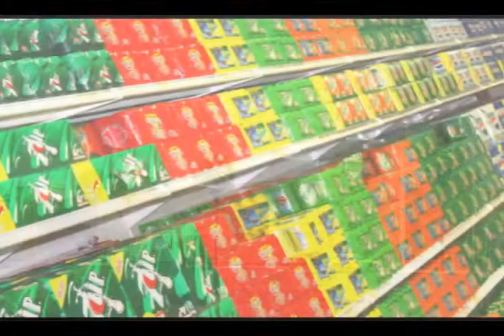UCS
Union Cooperative Society